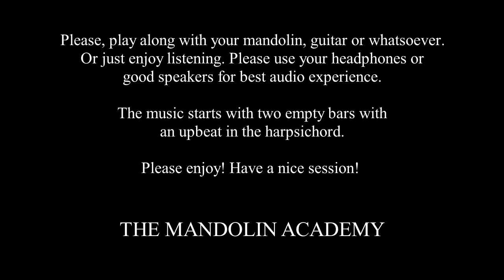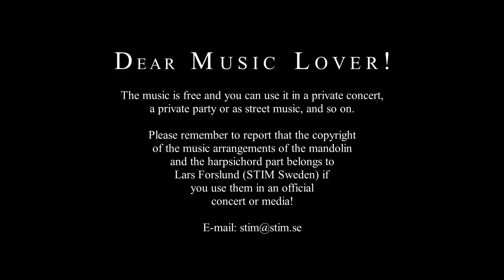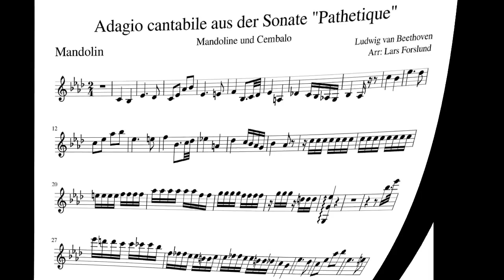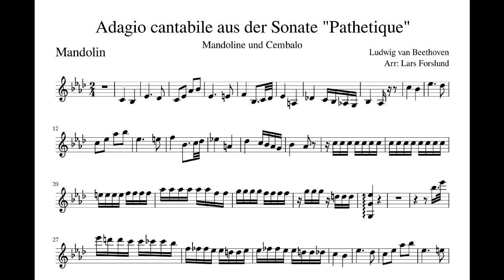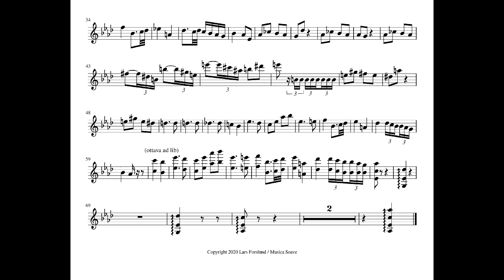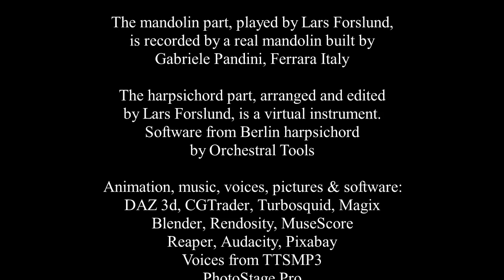Beethoven "Pathetique" Adagio cantabile - PLAY ALONG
Please, play along with your mandolin, guitar or whatsoever, or just enjoy listening.
In this video the harpsichord (basso continuo) will accompany your playing.